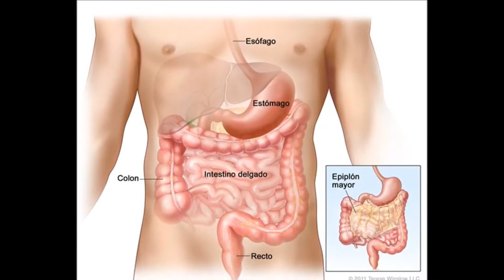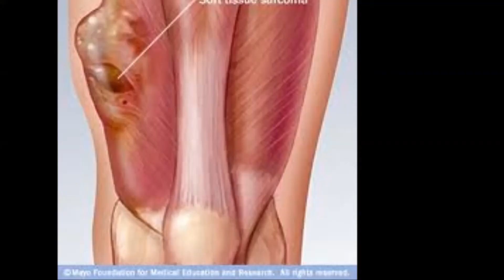Diagnóstico pacientes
¿Quieres saber un poco más sobre el GIST o los Tumores del Estroma Gastrointestinal? Aprende con este video lo básico